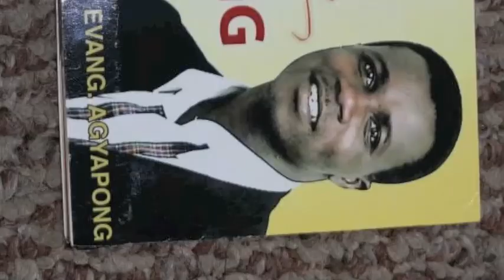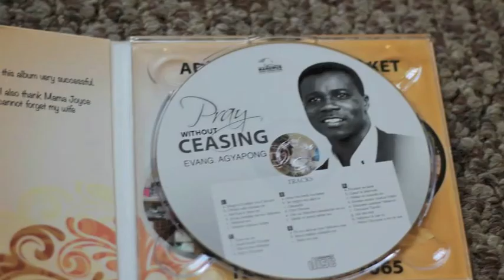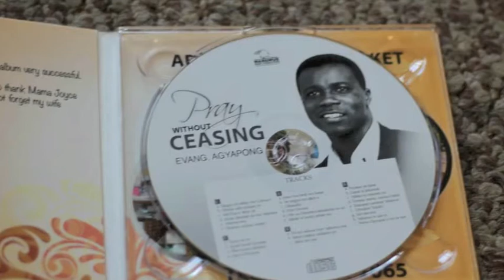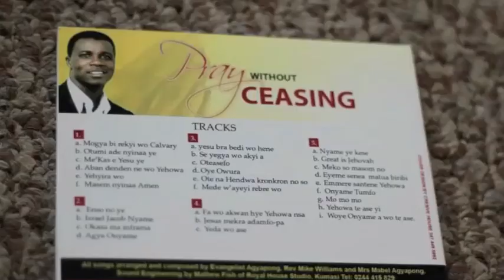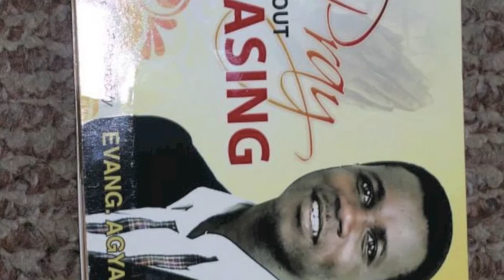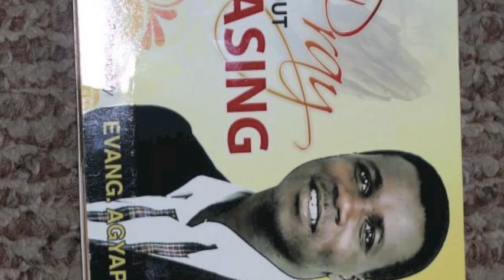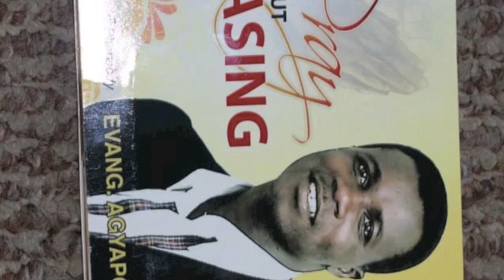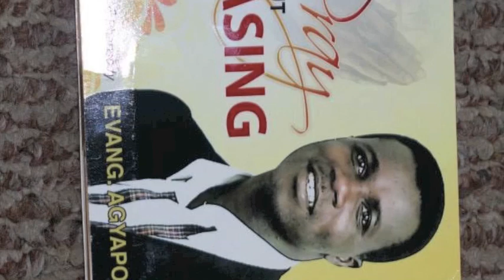EVANGELIST AGYAPONG -YESU BRA BEDI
Owusek Music Productions presents EVANGELIST AGYAPONG's cd titled "PRAY WITHOUT CEASING". Unlawful uploading of these videos to any youtube channel is prohibited. (c)2014 OWUSEK MUSIC PRODUCTIONS.